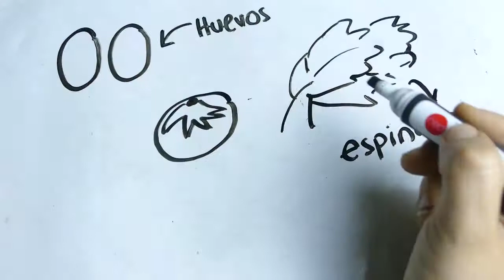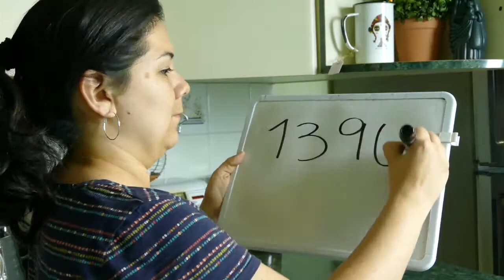Huevos con espinaca y queso - al horno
Amigos :) les traigo un desayuno que esta DELICIOSO! y saludable! pero lo mejor es que es fácil de preparar!
Huevos sobre espinacas con quesito mozarella encima.
Se animan a hacerlos?